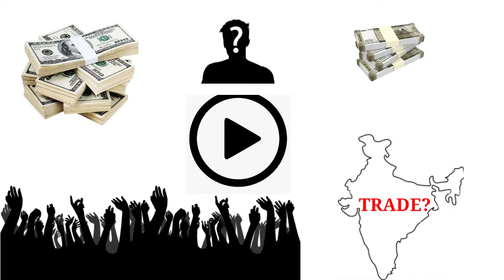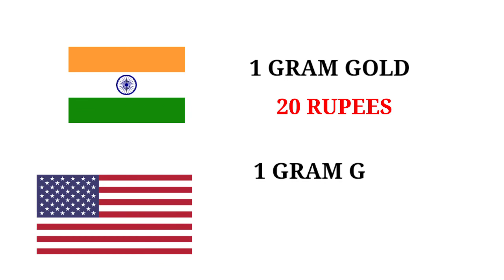Why Dollar is higher than rupee | How does India trade with Other Countries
Why Dollar is higher than rupee | How does India trade with Other Countries | Punjab Made

Punjab made youtube channel videos
Facts of punjab
New videos
Facts in punjabi new video